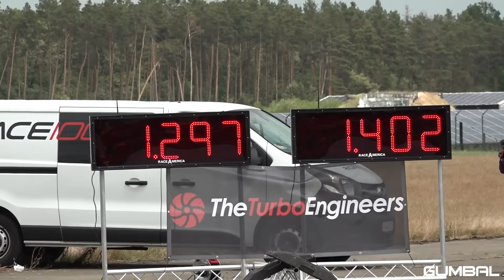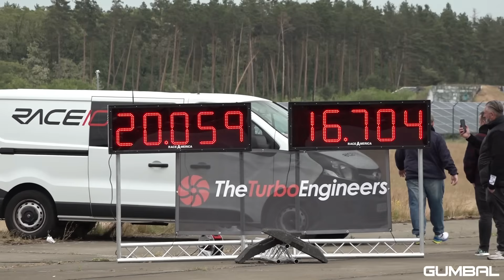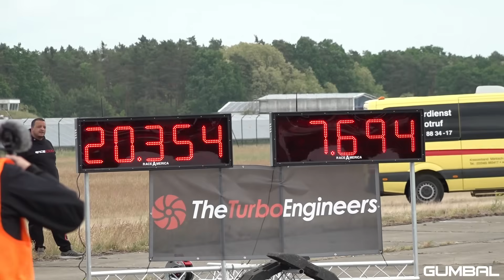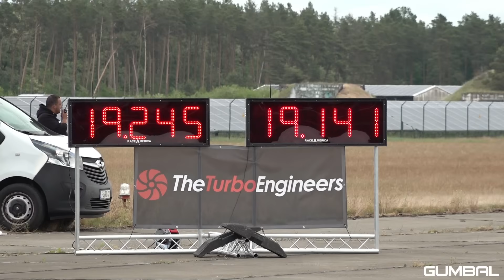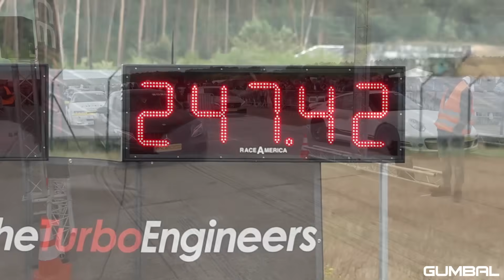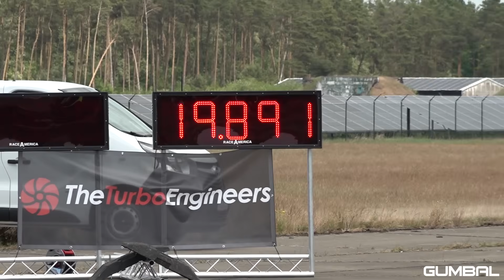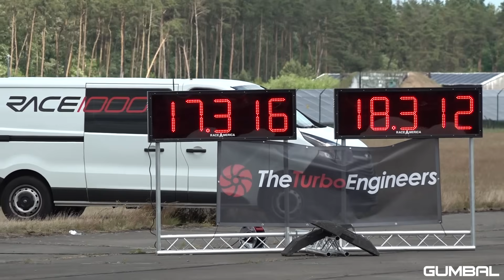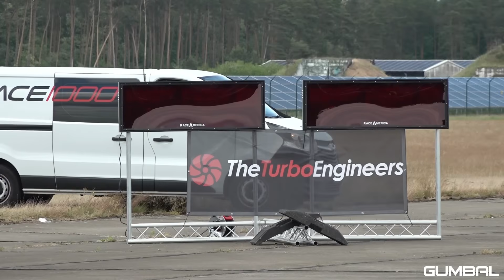Tuner Cars Drag Racing! 700HP Passat Syncro Turbo, McLaren 600LT, Audi TT-RS, Golf 7 R, GT63 AMG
During the RACE 1000 event in Germany I have filmed modified cars doing drag racing at the 1/2 Mile straight. This event is all about who got the highest top speed after 1/2 Mile! In this video you see a Ferrari 488 Pista, Porsche 992 Turbo S ES900, 700HP Volkswagen Passat 32b Syncro Turbo, Toyota Yaris GR, 1400HP Volkswagen Golf 4 R32 R30 Turbo, 1000HP BMW M2 Kotte Performance, G-Power BMW M3 E92 and a lot more! I hope you will enjoy this video.

Cars in this video:
2000HP GT-R ALPHA 22x
625HP BMW X6M Competition
900HP Audi TT RS TTE855 MTR Performance
1400HP Volkswagen Golf 4 R32 R30 Turbo
Porsche 992 Turbo S ES900
700HP Volkswagen Passat 32b Syncro Turbo
1000HP BMW M2 Kotte Performance
G-Power BMW M3 E92
600HP Volkswagen Golf 1 16V Turbo
800HP Mercedes-AMG GT 63 S 4Matic+
1300HP Porsche 997 Turbo ES Motors
740HP Audi TT RS MTR Performance
650HP VW Golf 7 R PK Performance Tuning
Mercedes-AMG C 63 S Coupe
650HP Volkswagen Golf 2 VR6 Turbo Wolfsburg Edition